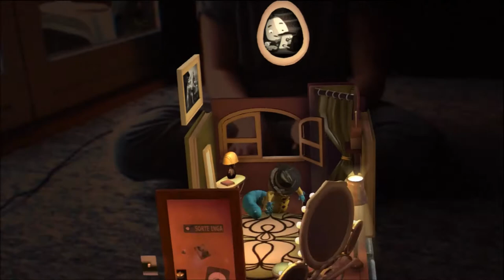Wonderbook: Diggs Nightcrawler - Review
First chapter of Wonderbook: Diggs Nightcrawler played by my 12 year old daughter.